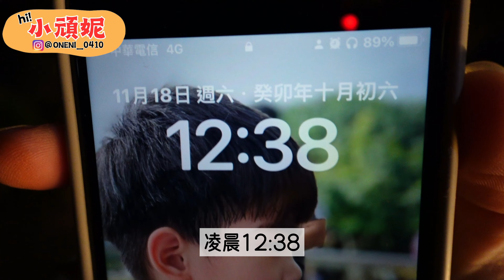露營居然有珍珠奶茶可以喝？宜蘭 | 原最露營區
原最露營區：宜蘭縣大同鄉泰雅路二段118之25號
訂閱小頑妮 YT頻道